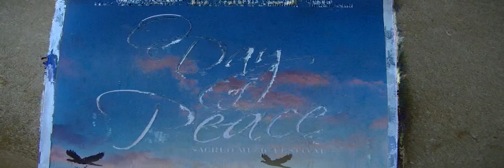Concordia University of Edmonton. Sacred Music 2018. O Day of Peace.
Excerpts of the sacred music concert from the school of music of Concordia University of Edmonton. October 2018.